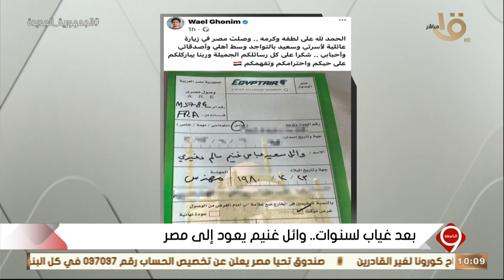التاسعة | بعد غياب لسنوات.. وائل غنيم يعود إلى مصر